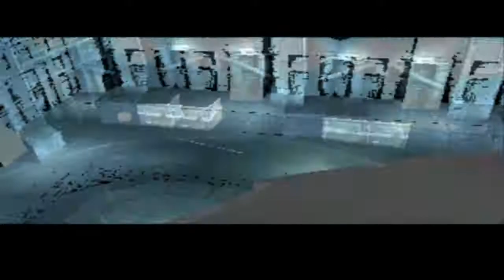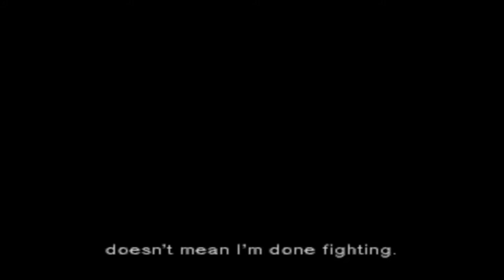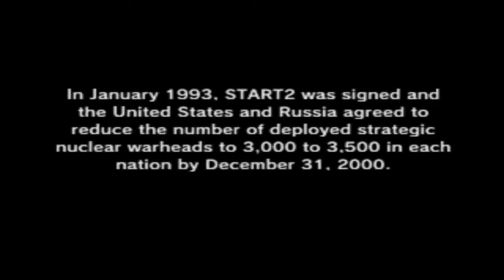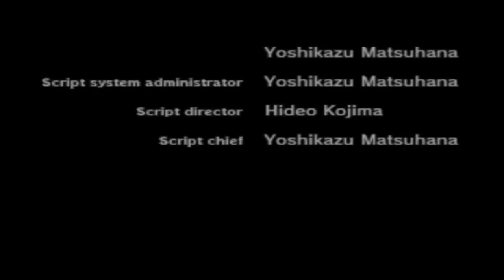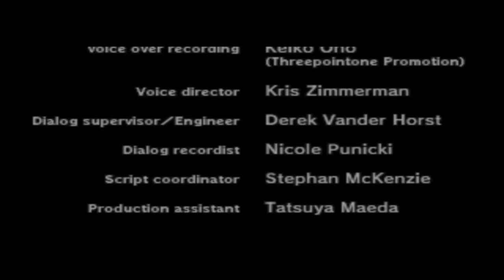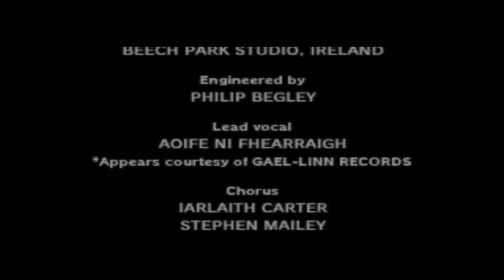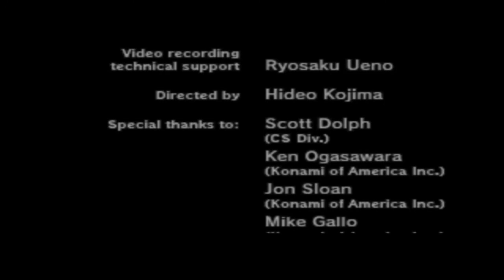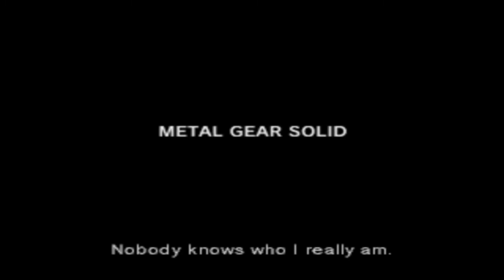Metal Gear Solid - Final Parte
FINAL

Melhor jogo do PS1